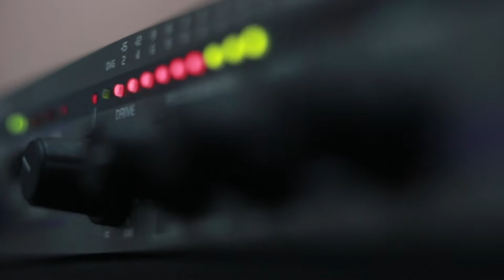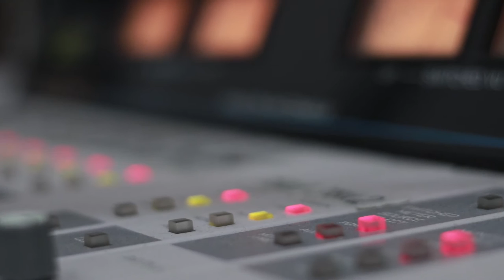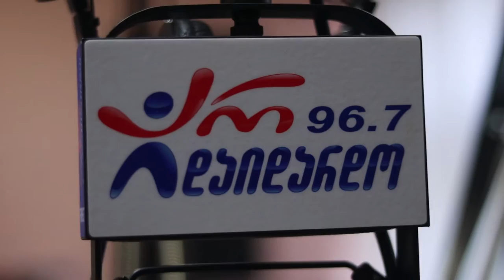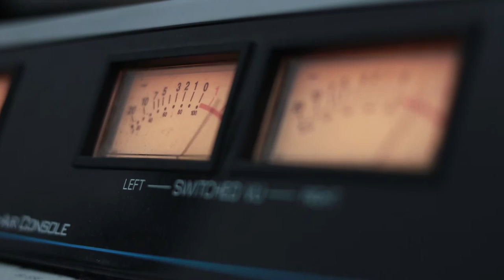გიგა კვენეტაძე. გადაცემა "რადიო დუეტი". ვიდეო კოლაჟი / Giga Kvenetadze. "Radio Dueti". Video Kolaji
2019 წ.  2 მაისი
გადაცემა "რადიო დუეტი". სტუმრად გიგა კვენეტაძე. ვიდეო კოლაჟი